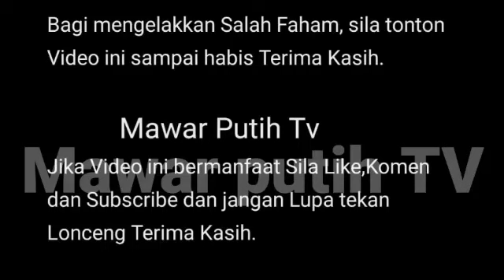KHAI BAHAR TUNJUK B0DY SAD0,NETZ HEB0H 💥 SAMPAI NAK AJAK KHAI JALAN²🤩